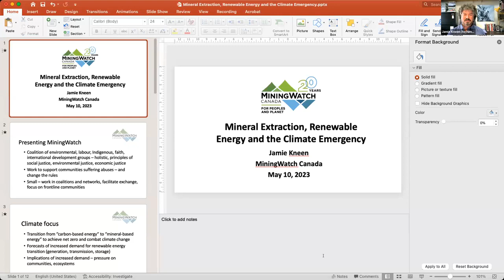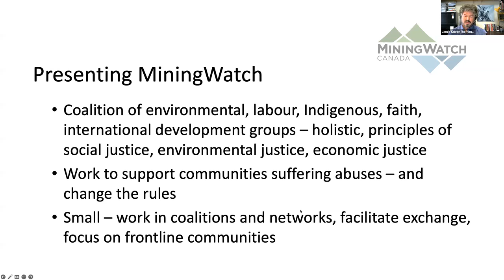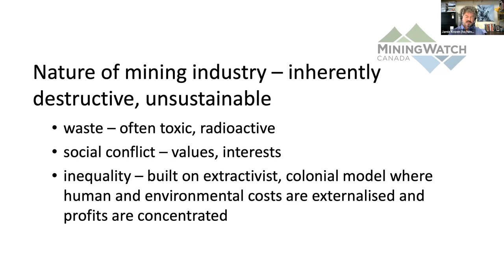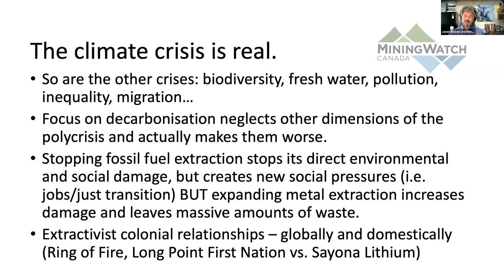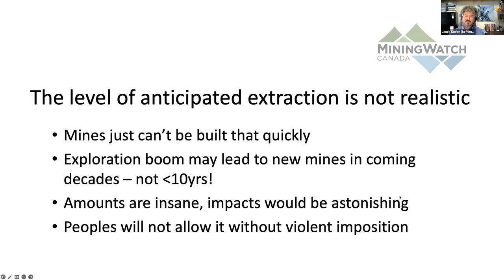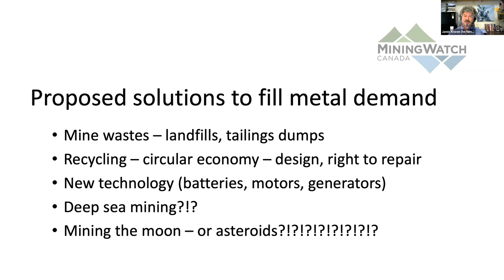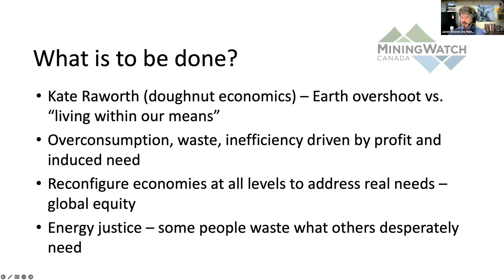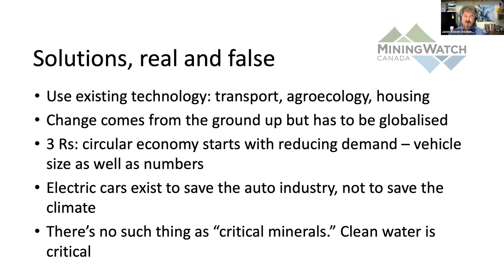EH! May 10 2023 Mineral Extraction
A virtual conversation with Jamie Kneen, from MiningWatch Canada, on the impact of mineral extraction on humans and the larger natural world as we transition from Fossil Fuels to Renewables.

Presented by SCAN- Seniors for Climate Action Now, Environment Haliburton!, and Climate Action Muskoka.